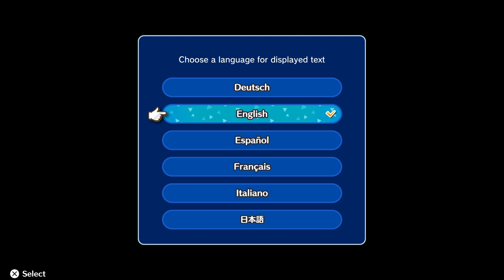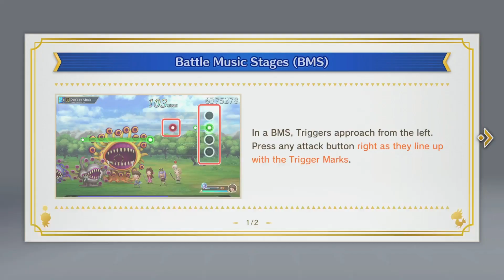Unlock Characters & Play Music | Theatrhythm Final Bar Line Demo pt 1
Final Fantasy Hero!?!